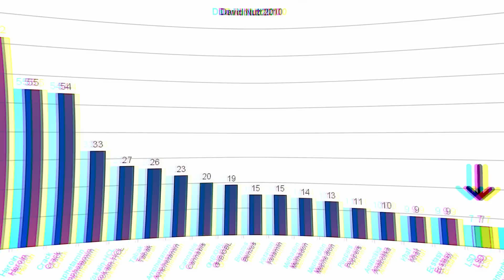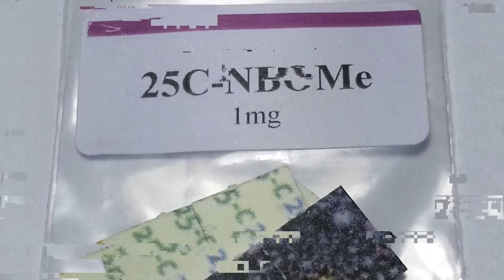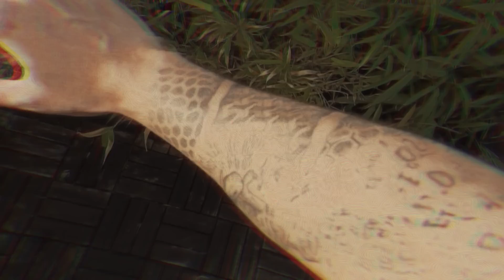LSD vs Pilze - mit Trip-Visuals!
Magische Zauberpilze wirken bunt und lustig. LSD wirkt kalt und unlebendig. Doch stimmt das wirklich & welche unterschiedlichen Effekte haben sie?
Das und noch vieles mehr erfährst du in dem heutigen Video. Viel Spaß damit!

0:00 Intro
0:18 Risiken
1:58 Visuals
5:32 Musik
6:12 Bodyload
6:52 Was in uns passiert
7:31 LSD oder Pilze?
8:55 Mein Fazit

Festival-Szenen von: @psychedelischereise
Videocut by @luca_cino

Über SET & SETTING
Als Unternehmen für geistiges Wohlbefinden möchten wir den sicheren und verantwortungsvollen Gebrauch veränderter Bewusstseinszustände in der modernen Gesellschaft etablieren. Wir nutzen diese Werkzeuge als Katalysatoren für persönliches Wachstum, wobei wir Sicherheit & Struktur für unverzichtbar halten. SET & SETTING stellt dir verlässlichen und faktischen Content zur Verfügung, damit du dich unterstützt und sicher auf deinem Weg der persönlichen Transformation fühlst.